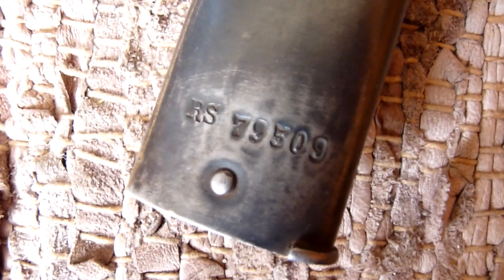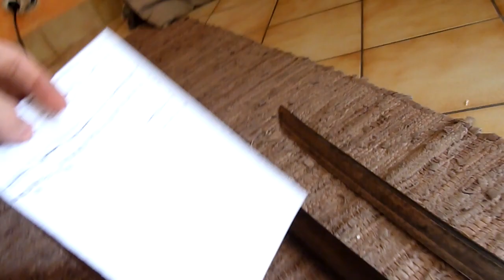Chassepot Bayonet and a sabre briquet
the sabre briquet is still sharpened ! After over 200 years :)
Same number for the bayonet and scabbard, mint condition!